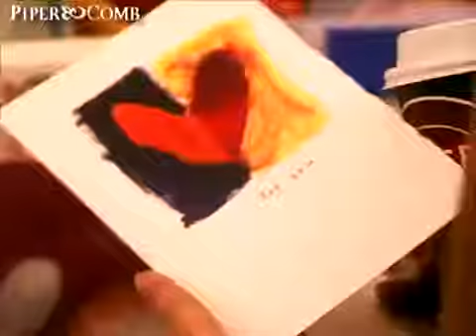Charmed opening Animal Pragmatism Valentine39s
Made by PiperComb
Found by PipertheWitch